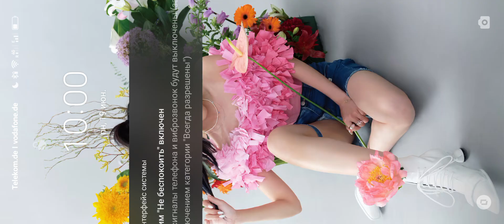НОВОЕ ПРОХОЖДЕНИЕ игры ЧЕРЕПАШКИ НИНДЗЯ ЛЕГЕНДЫ #91 андроид игры TMNT Legends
НАЧАЛО ИГРЫ - ЧЕРЕПАШКИ-НИНДЗЯ ЛЕГЕНДЫ (андроид игра) видео для детей TMNT Legends